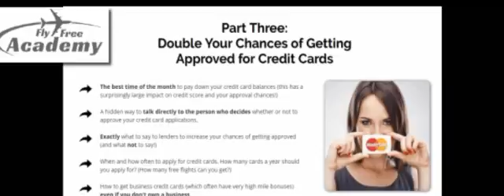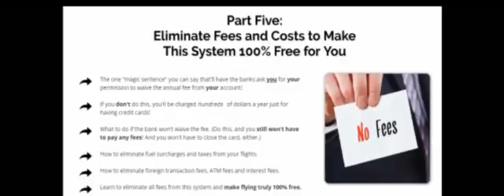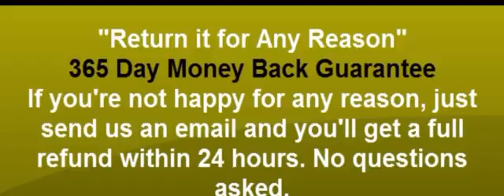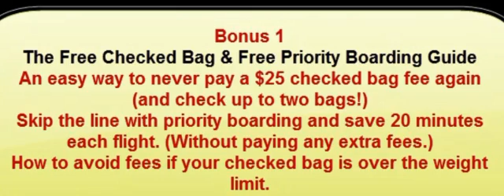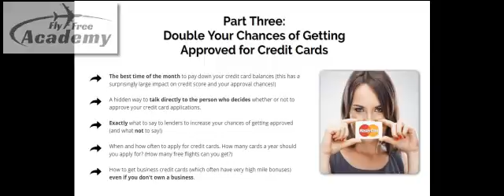Guide to Flying for Free - Review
Guide to Flying for Free - Review is a complete guide that uncovers the اhidden secrets of flying for free. These secrets are hidden by travel agents and do not allow anyone to know it. This guide gives the travelers the key to fly all over the world almost free. Travelling is one of the best hobbies that anyone can enjoy especially if he has to pay almost nothing. This hobby helps nations to be connected together and spread peace all over the world.